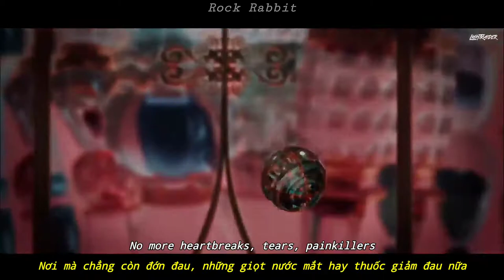(Lyrics & Vietsub) Where We Started - Lost Sky ft. Jex